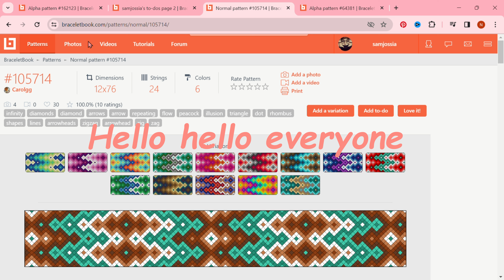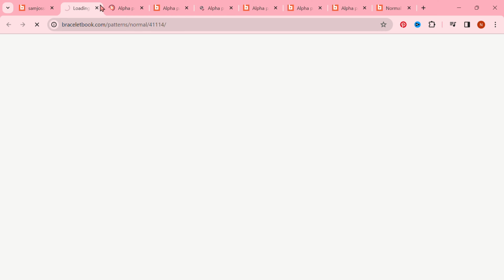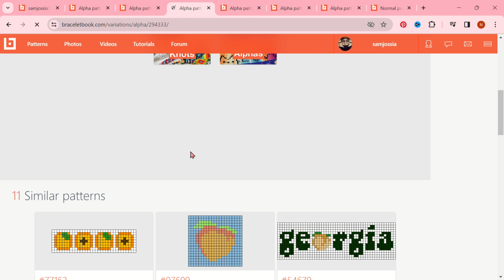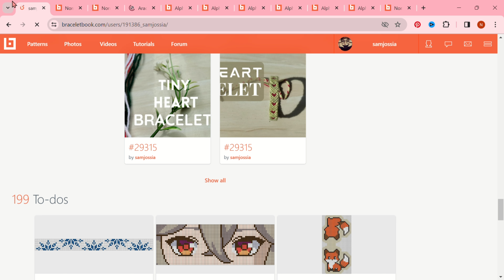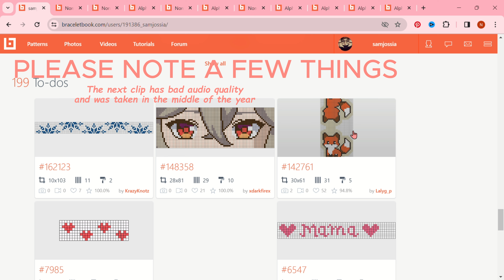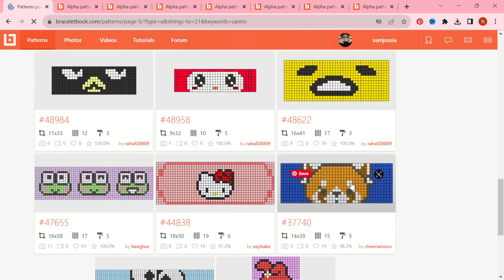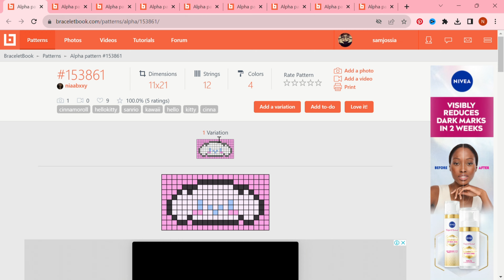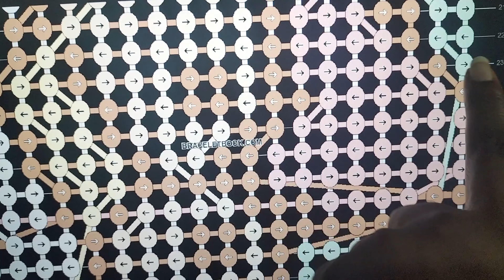Making New Bracelets and Finishing Some ^_____^ - Bracelet Vlog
Hi everyone, welcome to my first vlog. Please bear in mind that this is the first bracelet vlog that i am posting on this channel.

My name is Nwando and on this channel I teach how to make craft, mostly friendship bracelets (knotting) both normal and alpha patterns. It's beginner friendly and I have a lot of ideas and fun while making them.